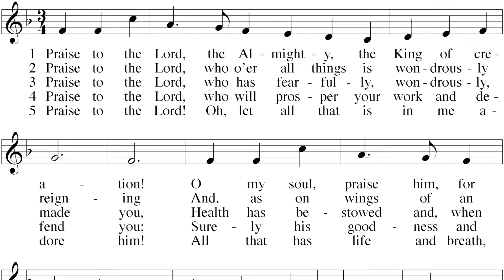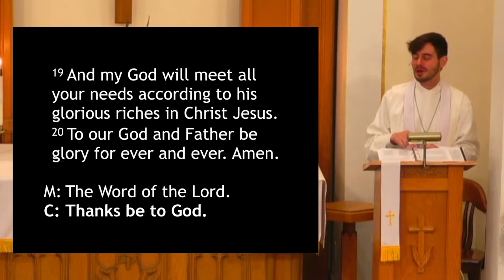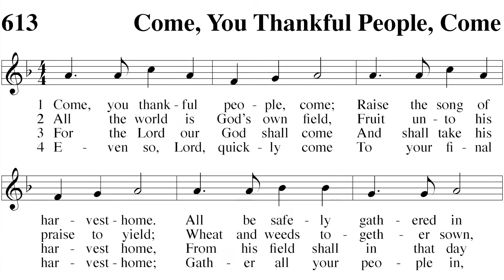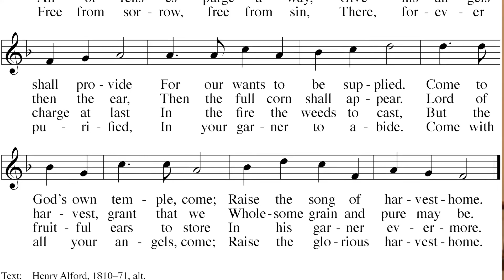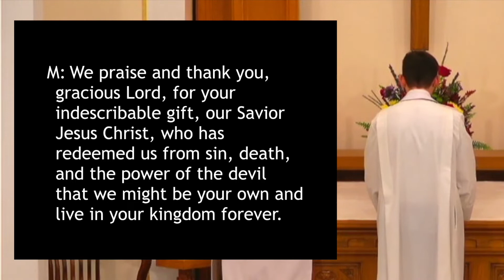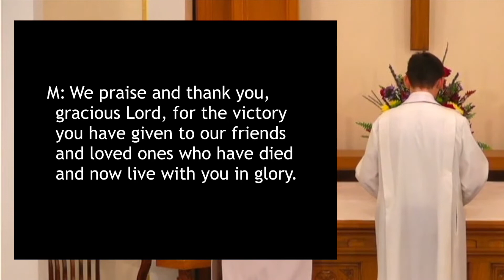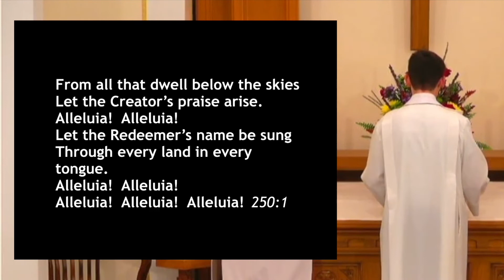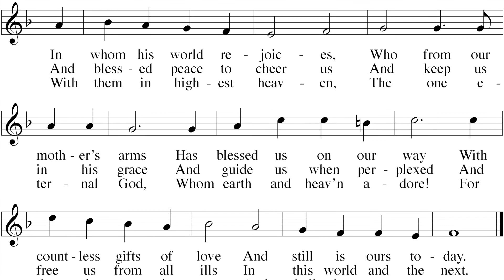Now Thank We All Our God